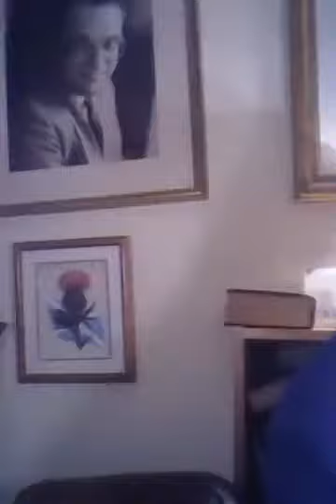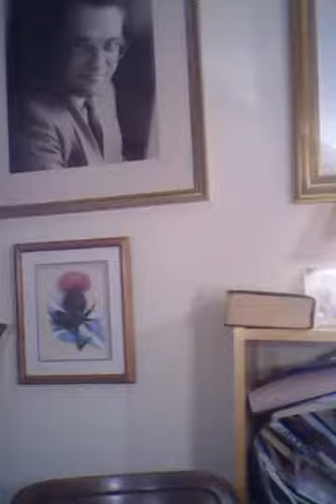Scottie McClue LIVE! Global 50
Scottie McClue
Global Broadcaster
Presents His 50th Fabulous Live Show
Just For You
Dinky-Doo